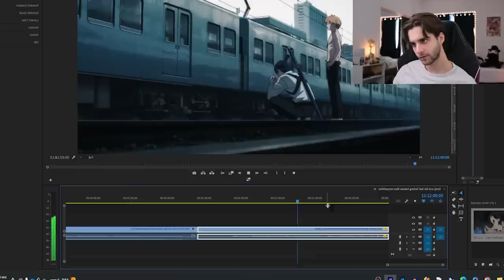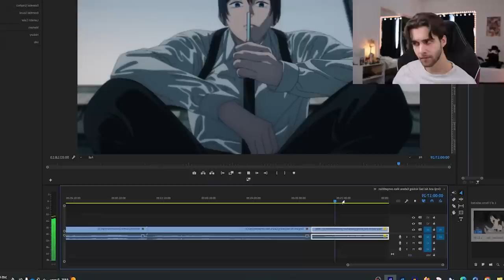Chainsaw Man Vs Katana Man | Chainsaw Man Season Finale Blind Reaction